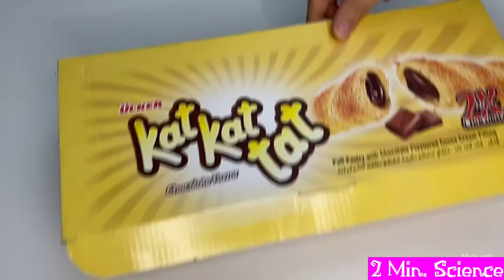How To Make A Pith Ball Electroscope@2minutesscience548